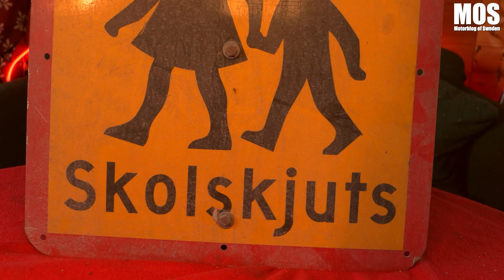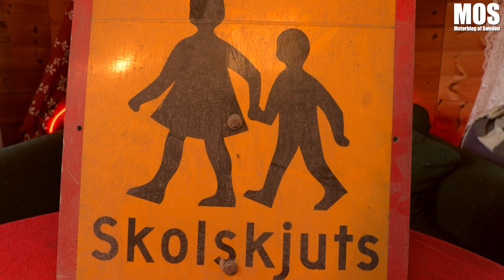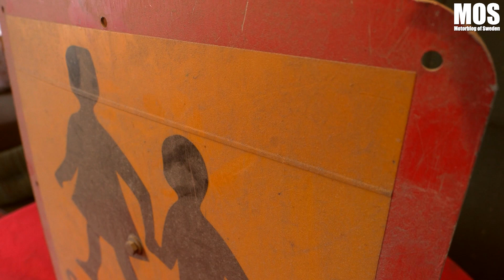MOS Hjulklippskalender Lucka 5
2021´s upplaga av MOS Hjulklippskalender. MOS är hos motorentusiasten och Mercedesfantasten Hasse från Hissjö.